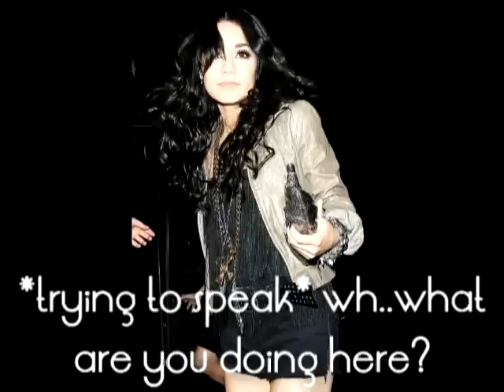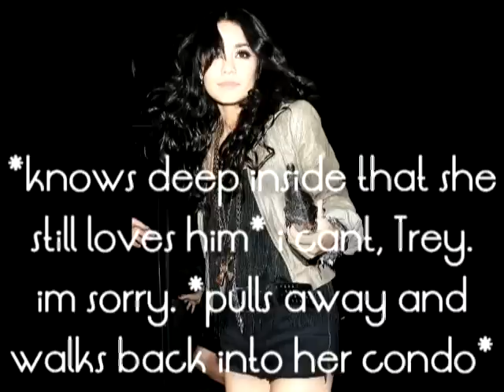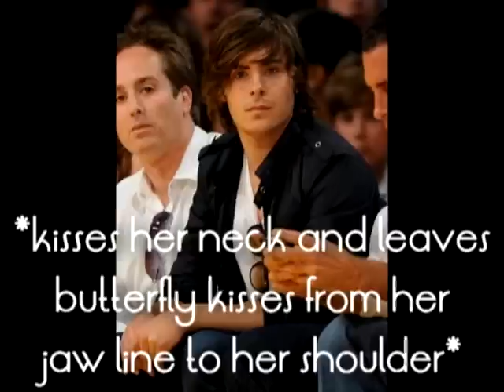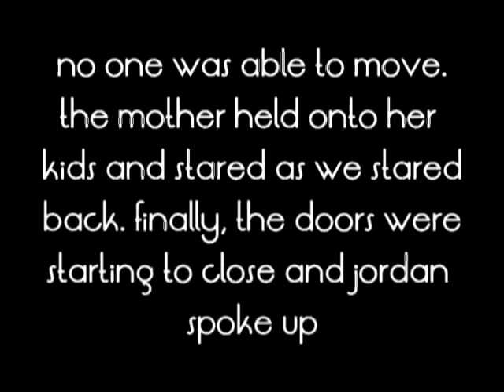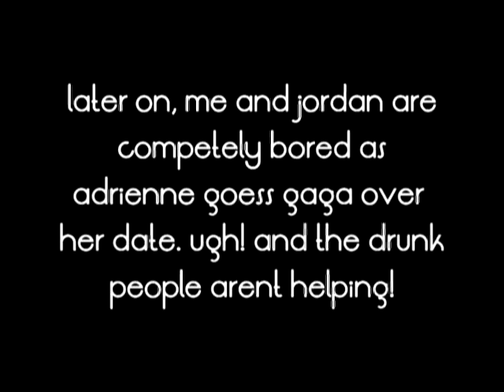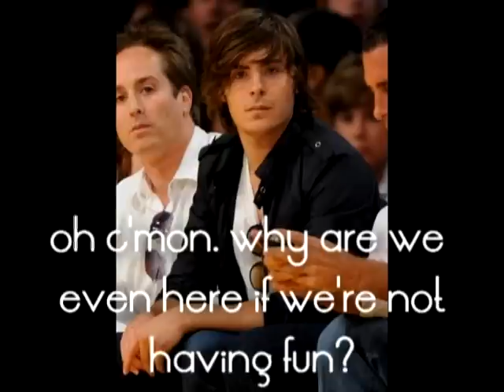Sex on the Beach 1x05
eeeeeeeepppp! more than 70+ comments on last ep! *faints* OMG THAT IS AMAZING!
OH PLEASE PLEASE DO IT AGAIN! OK LETS TRY 50+ COMMENTS! and you do that, ill return the favor! omg im soooo excited! :D
xox